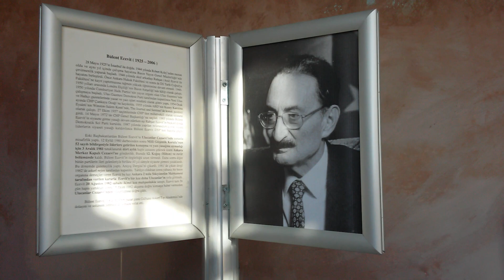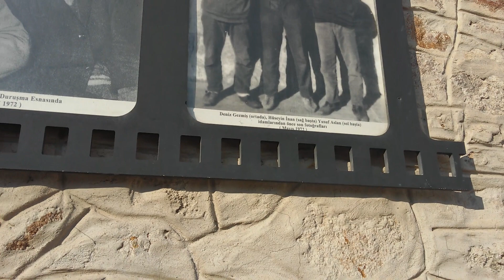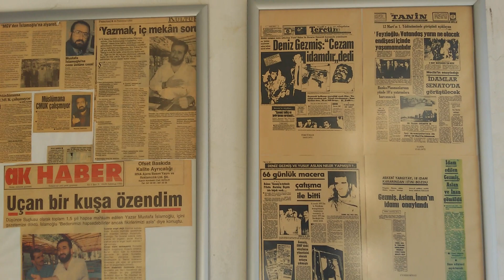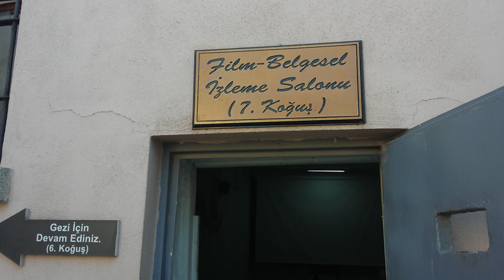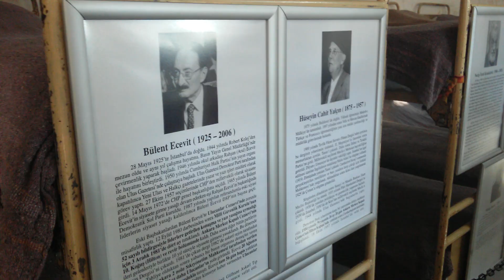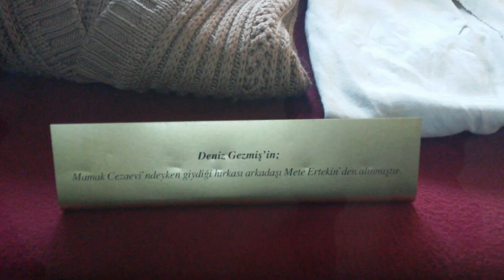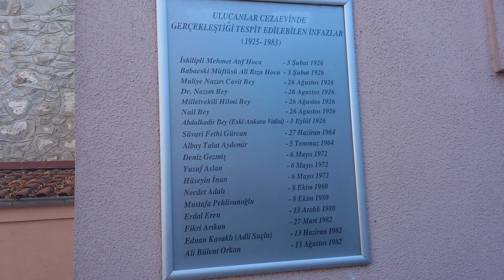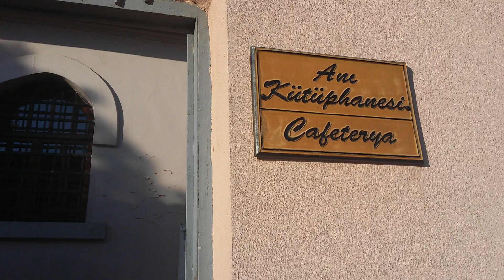Ankara Ulucanlar Tarihi Cezaevi